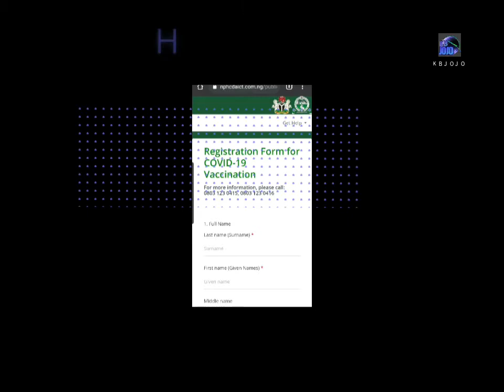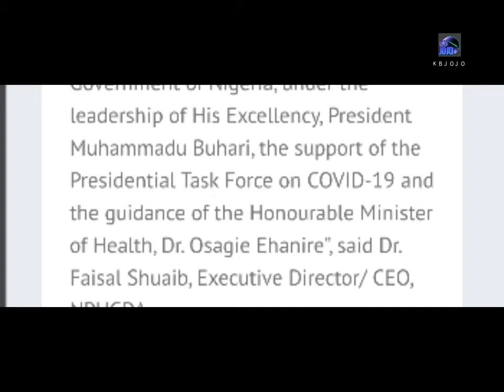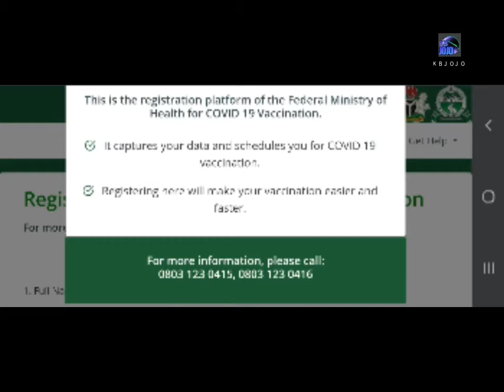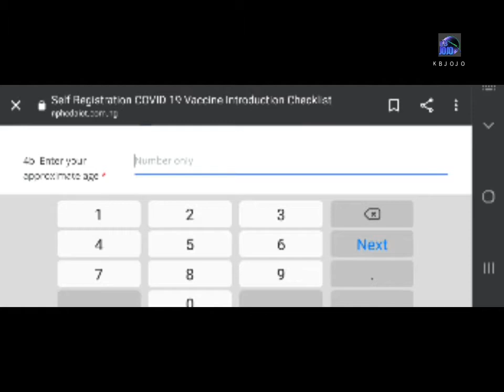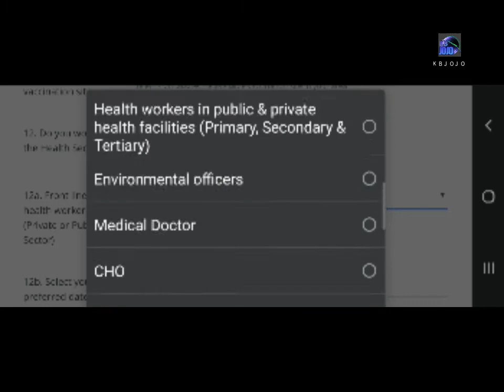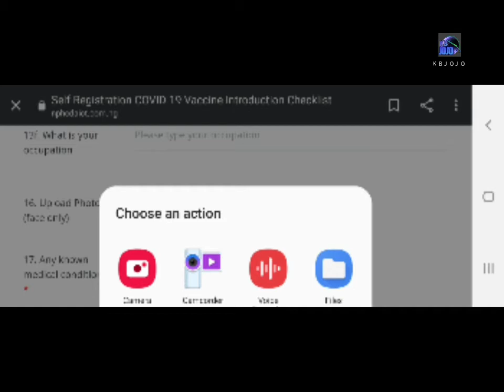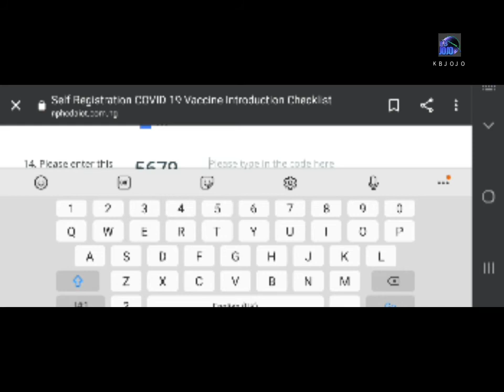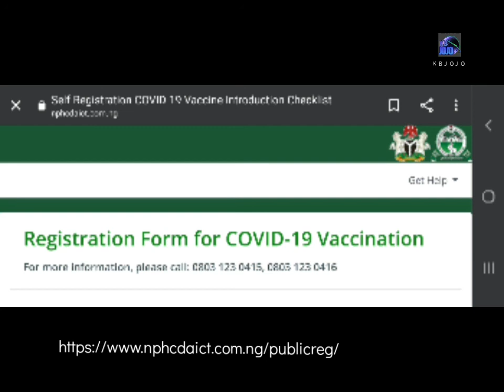How to book covid vaccine in Nigeria 🇳🇬 Complete Guide on Self-Registration portal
Nigeria Receives First Batch Of COVID-19 Vaccine  - Channels Television

This video guides you on how to get Covid-19 vaccine in Nigeria. Natiomal Primary Health Care Development Agency in Nigeria has received millions of doses of AstraZeneca Covid-19 vaccines and has launched an online portal for all Nigerians to register for vaccinations.
The portal is designed simply to capture your data and to enlist you for national immunisation exercises scheduled to begin in phases.
 According to the Agency. frontlime workers will be prioritised in the first phase and it is hoped that vaccination of the entire population will be completed within 2 years.

More information about NPHCDA are given in this video as released to the media.

Follow the guide and get your self registered via

If you require further information please contact the numbers as given on the website.

Like this video if you find it useful and share to others.

Please  follow the guidelines on your country's government guidelines on Covid-19 pandemic and be safe.

News Updates:
Nigeria on Friday 5th March, 2021 commenced its COVID-19 vaccination as a medical doctor, Dr. Cyprian Ngong, of the National Hospital, Abuja, received a jab of the AstraZeneca/Oxford COVID-19 vaccine.
The Chairman of the Presidential Task Force on COVID-19 and Secretary to the Government of the Federation, Boss Mustapha, flagged off the exercise on behalf of the President, Major General Muhammadu Buhari (retd.).

Nigeria had on Tuesday received about four million doses of AstraZeneca/Oxford
 COVID-19 vaccine shipped into the country through the Nnamdi Azikwe International Airport.

The President and Vice-President Yemi Osinbajo , on Saturday 6th March, 2021, received shots of the vaccines to dissipate vaccine hesitancy amongst Nigerians.

Let us have your comments below this video

 For branding and all inquiries purposes